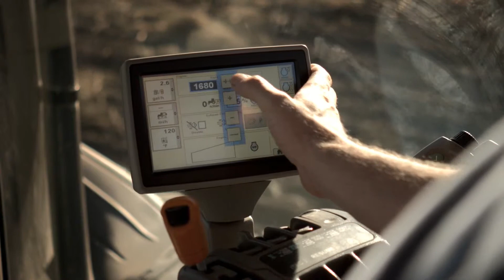I Run John Deere